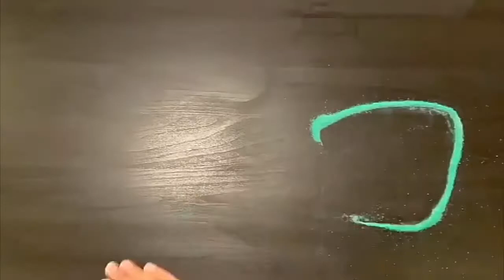مائدة نزهت - لا ترفع البوشية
" لا ترفع البوشية "
الفنان العراقية : مائدة_مزهت ..
كلمات : جعفر الاديب ..
الحان : ناظم نعيم ..
جيل الطيبين ..
او
للاندرويد